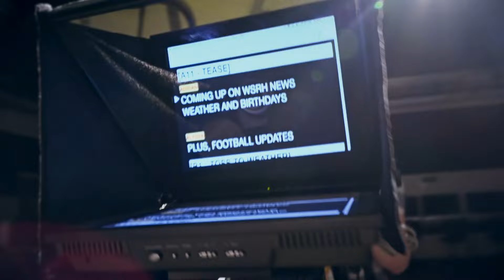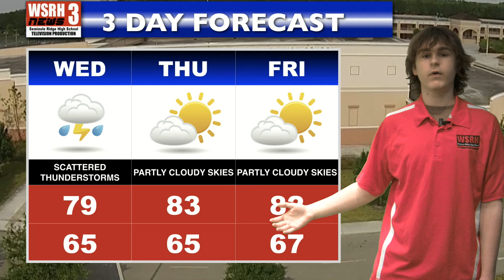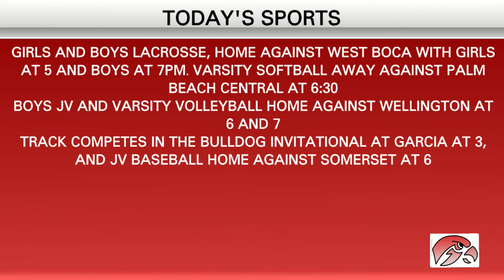WSRH NEWS 3/5/2024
This is a daily newscast produced by Seminole Ridge High School Television Production Students.